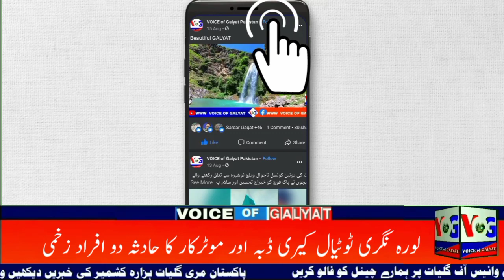گلیات لورہ نگری ٹوٹیال میں ایکسیڈنٹ دو افراد شدید زخمی